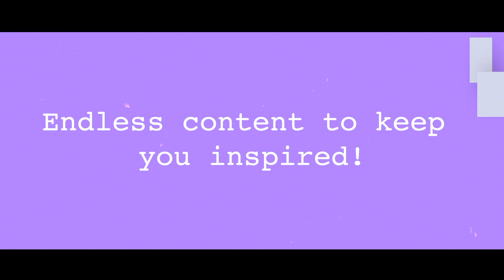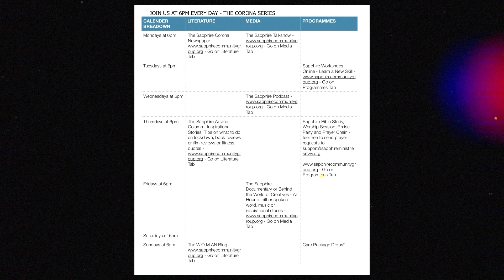Sapphire Corona Series Day 12: Worship with Emma Worby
Join us every Friday at 6pm for Bible Study or prayers or a Worship Session. We want to support you through these hard times. We know things may look scary but we hope that your faith be strengthened and that you remember to hold unto hope in the midst of despair. Join Emma Worby for a worship session with us.

Happy Good Friday and Easter Weekend!